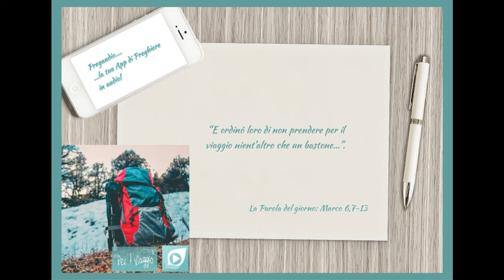Vangelo del 1. Febbraio 2024: Marco 6,7-13 con il commento di don Franco Mastrolonardo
In quel tempo, Gesù chiamò a sé i Dodici e prese a mandarli a due a due e dava loro potere sugli spiriti impuri. E ordinò loro di non prendere per il viaggio nient'altro che un bastone: né pane, né sacca, né denaro nella cintura; ma di calzare sandali e di non portare due tuniche.
E diceva loro: «Dovunque entriate in una casa, rimanetevi finché non sarete partiti di lì. Se in qualche luogo non vi accogliessero e non vi ascoltassero, andatevene e scuotete la polvere sotto i vostri piedi come testimonianza per loro».
Ed essi, partiti, proclamarono che la gente si convertisse, scacciavano molti demòni, ungevano con olio molti infermi e li guarivano.